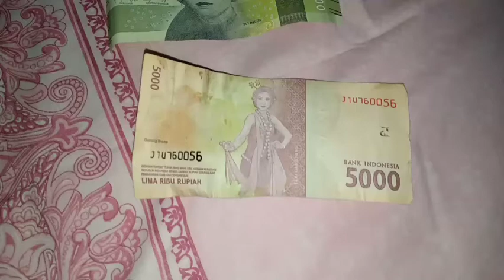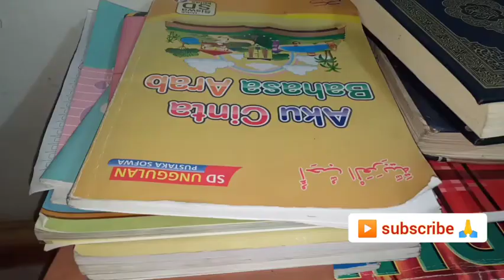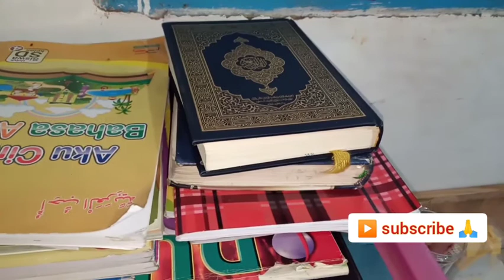istidraj dan bahaya yang mengintai, introspeksi diri segera.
istidraj dan bahaya yang mengintai, introspeksi diri segera sebelum Allah Subahanawata'ala timpa kan azab yg pedih baik di dunia maupun nanti di akhirat.
istidraj,
papa dan Hussein vlog